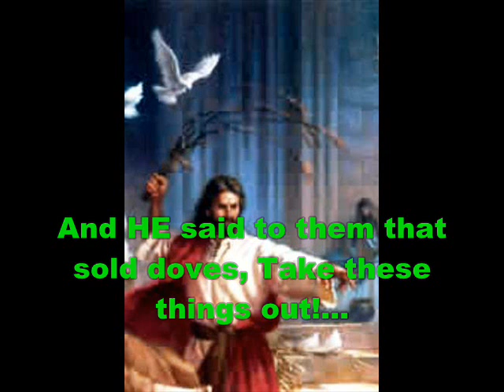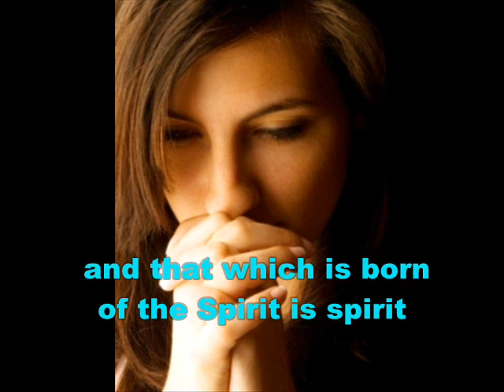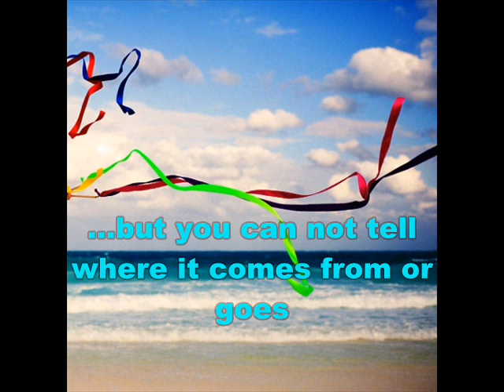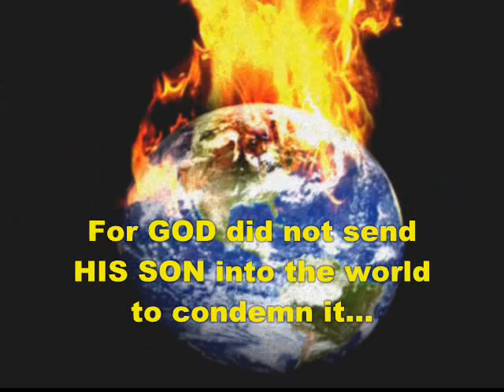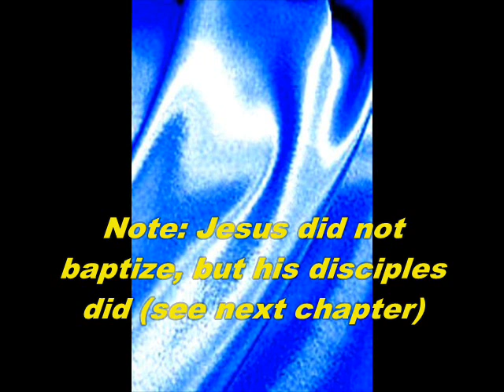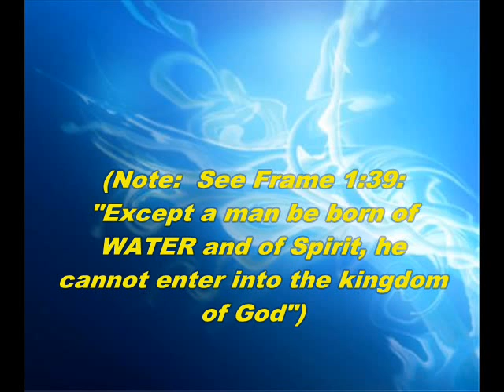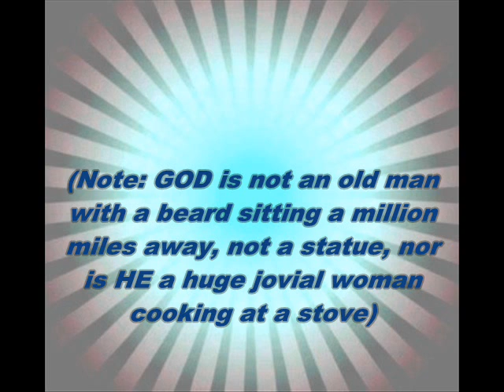"SEE" THE BIBLE! A FOUNTAIN OF ETERNAL LIFE! (JOHN) GREAT MUSIC! view on regular screen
Colorful Slideshow. Excerpts from Gospel of John. May God bless you in your life's journey.